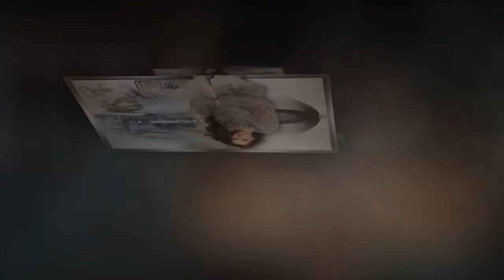RoseArt 2016/2017 téli szerkesztéseim